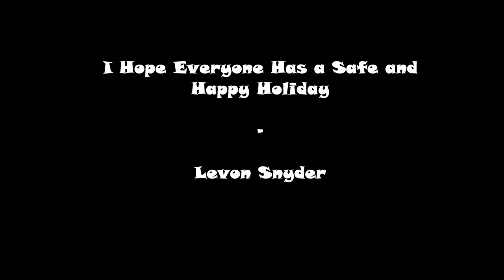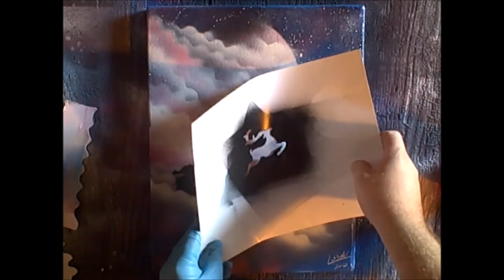How to Spray Paint Art Santa and Reindeer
Welcome back to another fast video of Santa and his reindeer. this one is on a canvas my 4 year old helped make. well he made the canvas for me by his self with a little guiding and supervision.
this painting is as said on Canvas and is 11x14
feel free to try this at home with whatever paint you enjoy using doesnt have to be spray paint.
i hope everyone has a safe and happy holiday season. - Levon Snyder